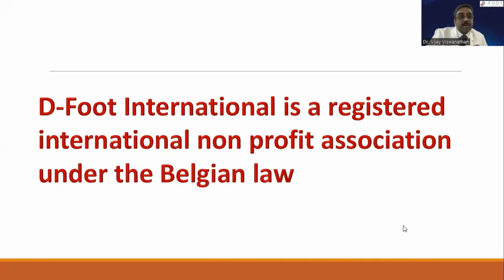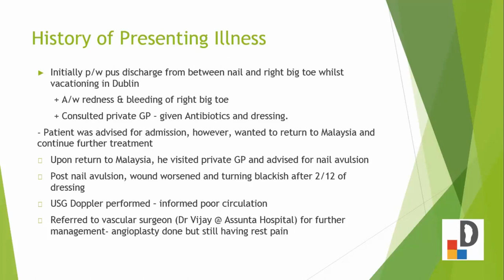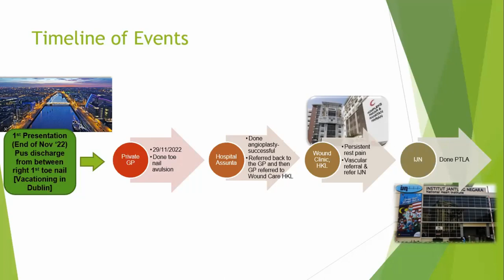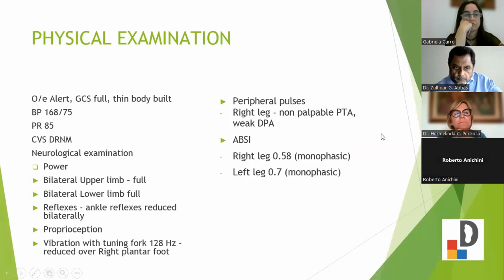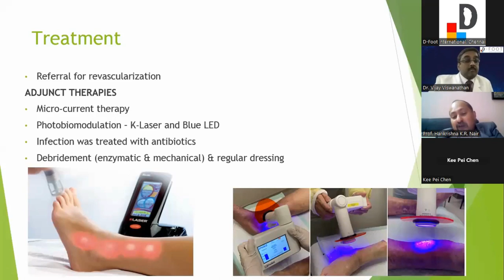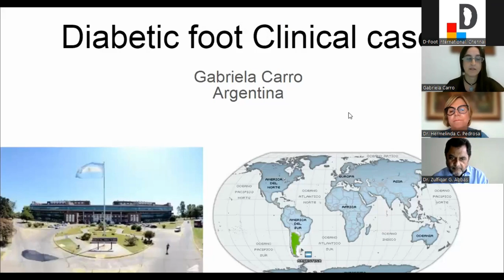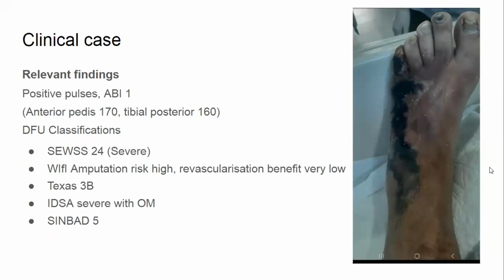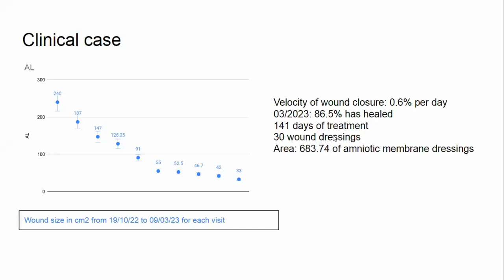East Meets West - Clinical cases discussion by the Experts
D-Foot International's Online Education Series - 7
Topic:  East Meets West - Clinical cases discussion by the Experts
Date:  25-March-2023

Speakers:
Prof. Dr. Harikrishna K. R. & Dr. Kee Pei Chen
Wound Care Unit, Dept. of Internal Medicine,
Kuala Lampur Hospital, Malaysia

Gabriela Carro
Hospital Nacional Prof. A Posadas